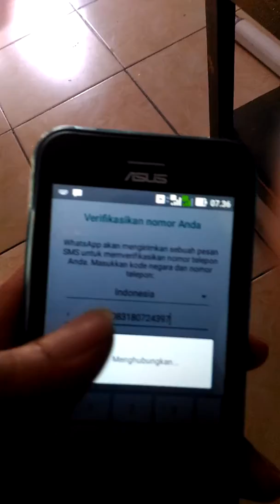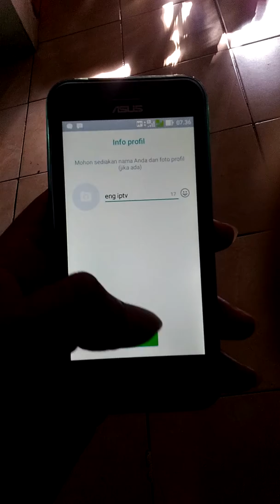user ASUS zenfone